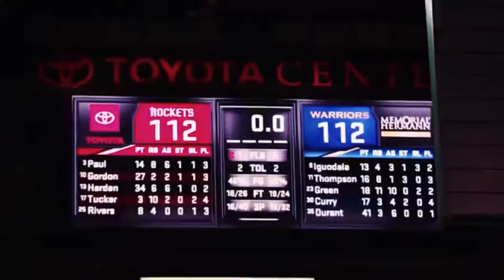The Houston Rockets Will MAKE Moves on Draft Night...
What's up everyone! Its JDC and this is a channel that covers content on the Houston Rockets. This channel is going to be not only about the rockets but other things as well such as anime, the NBA in general, and ASMR.

Check These Other Channels Out For Great Houston Rockets Content!!